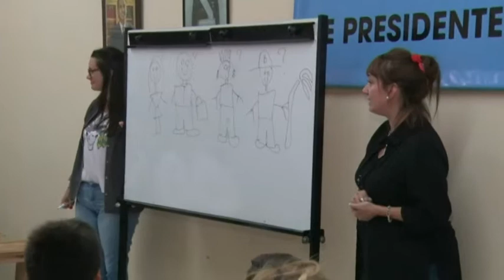CHARLA DEBATE MES DE LA MUJER EN GUERNICA